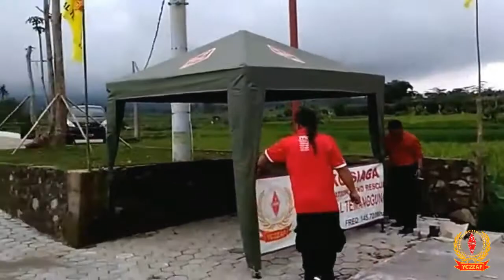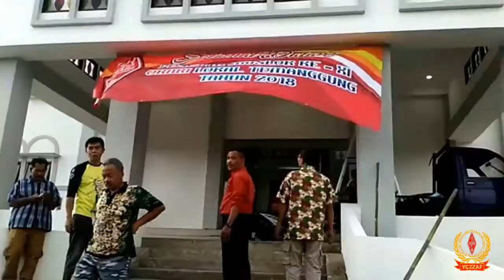Persiapan Muslok ke XI ~ 20 Jan 2018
ORARI Temanggung